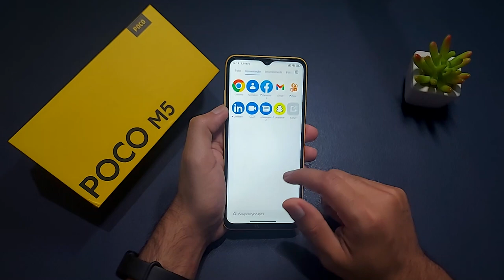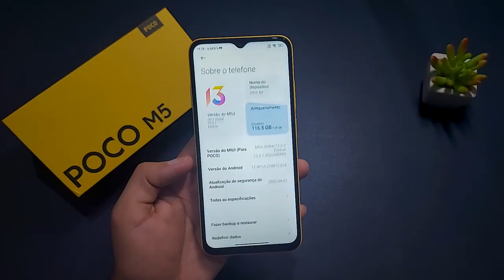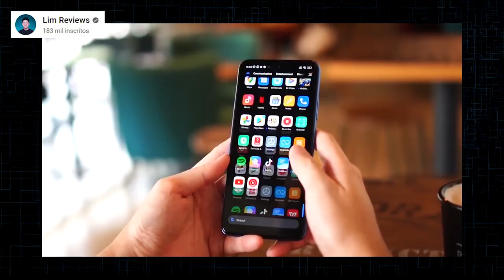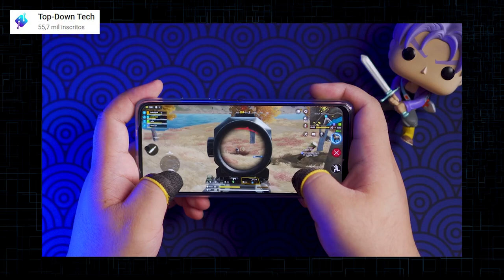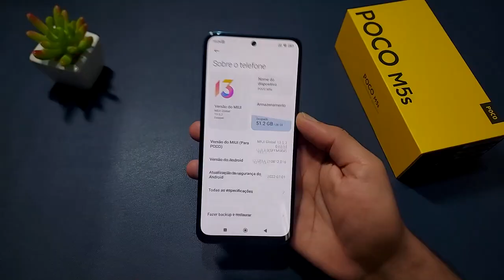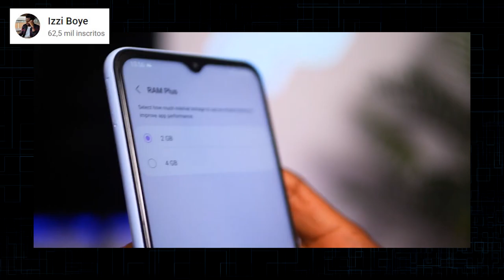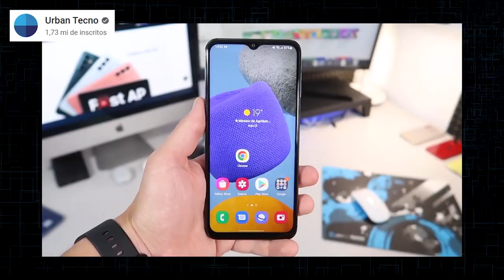OS MELHORES Celulares até 1500 REAIS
✔️✔️ Adquira em 6x sem juros ⬇️⬇️

Celular 1
➡Amazon BR ➽

Celular 2
➡Amazon BR ➽ (6GB/128GB)
➡Amazon BR ➽ (8GB/256GB)

Celular 3
➡Amazon BR ➽

Celular 4
➡Amazon BR ➽

Celular 5
➡Amazon BR ➽

Redmi Note 12

✅Até 1800

✅Até 2000

✅Até 2500

✅Até 3400

✅Até 4500

Créditos: Topes de Gama, XIAOMI REVIEW, Top-Down Tech, Lim Reviews, GSMArena Official, Zeibiz, GadgetByte, TechDaily, Izzi Boye, Kevin Breeze, Urban Tecno, Gadget Sidekick, Manila Shaker, Renzo Claros - Tech & Cameras